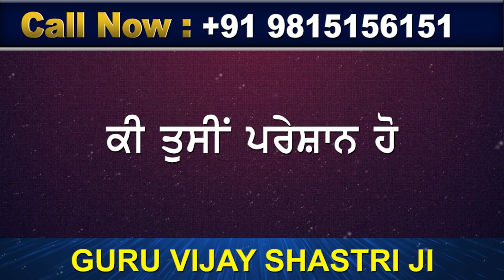ਮੌਸਮ ਨਾਲ ਜੁੜੀ ਵੱਡੀ ਖਬਰ ! 05-08-2022 || WEATHER REPORT